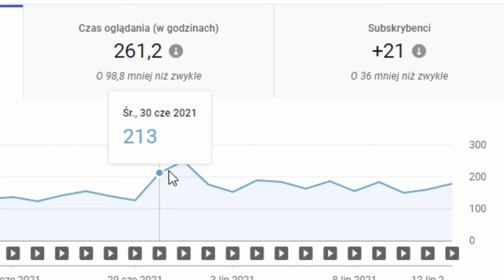ZACZĄŁEM W NETHERZE, SKOŃCZYŁEM W NETHERZE - PRZEŻYJ w Netherze CHALLENGE #5 [Koniec]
Cześć! W dzisiejszym odcinku z naszej serii Minecraft udałem się do Kresu i zabiłem smoka! Zginąłem parę razy po drodze... Zapraszam do oglądania! ;P

Jeżeli odcinek się spodobał, zostaw like! Jeżeli więcej odcinków się spodobało, zostaw suba! Jeżeli masz pomysł na zmianę, wyraź swoją opinię w komentarzu!

FAQ: Wersja?
1.16.5 + lithium, phosphor, sodium
Muzyka?